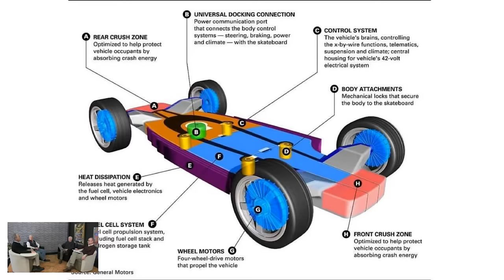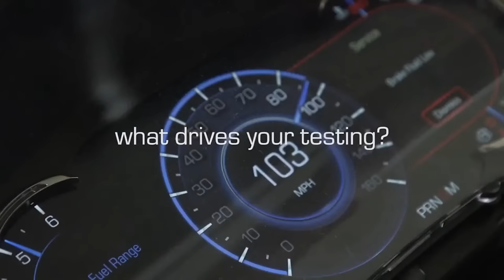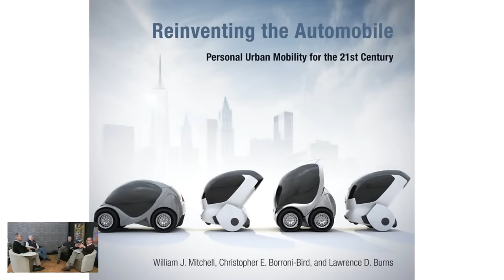He Invented The EV Skateboard. Now What's He Up To? - AAH 682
TOPIC:
Larry Burns was the head of R&D at General Motors when he created the AUTOnomy concept car with its skateboard chassis. Larry and his team did a brilliant job of integrating the propulsion, suspension, braking and steering into the chassis, and the skateboard was born. He also led groundbreaking work in autonomy and fuel cells. Now we get to hear his latest ideas of where the auto industry needs to go.

PANEL:
Larry Burns, Adviser, Author, Speaker
Frank Markus, Motor Trend
Gary Vasilash, shinymetalboxes.net